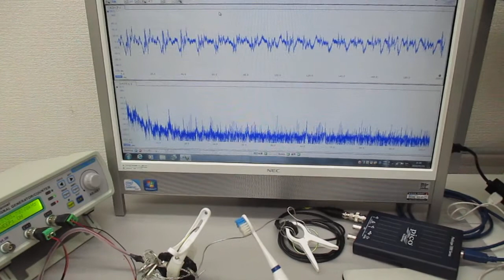オリジナル超音波実験（メガヘルツの超音波発振制御） ultrasonic-labo